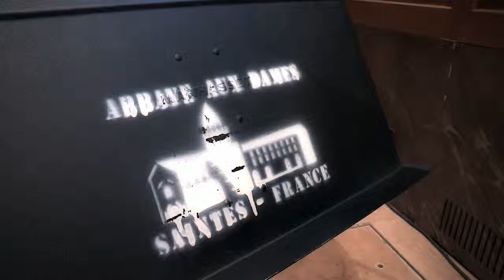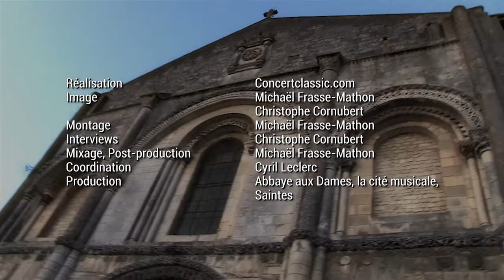Abbaye aux Dames, la cité musicale, Saintes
A Saintes, l'Abbaye aux Dames est la cité musicale.
Le Festival de Saintes, le Jeune Orchestre de l'Abbaye aux Dames, un programme d'éducation artistique et le site historique de l'abbaye en sont les piliers et la source de rayonnement.